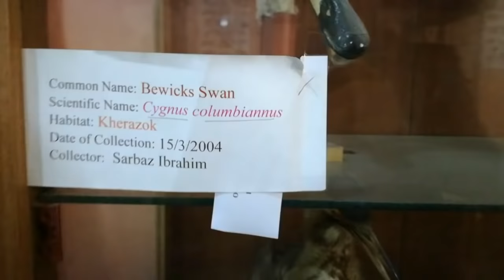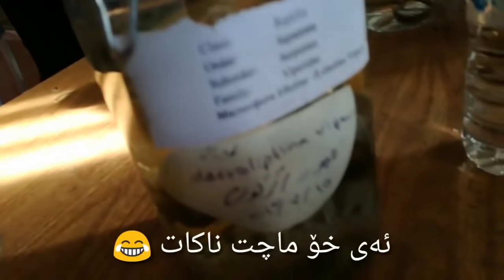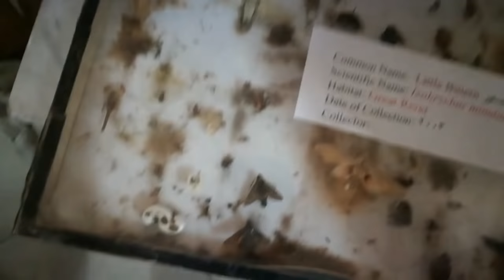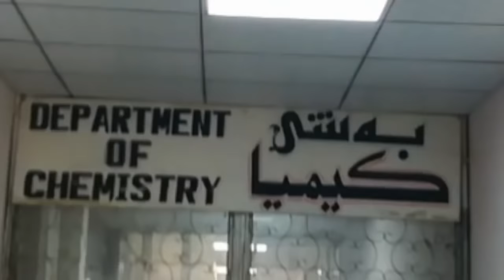مار و گورگ و شەمشەمە کوێر لە کۆلێژ 😱😂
سڵاو ئازیزان ، کۆلێژی زانست
 ئەمە یەکەم ڤڵۆگە لە کەنالەکەم هیوادارم بە دڵتان ❤ بێت